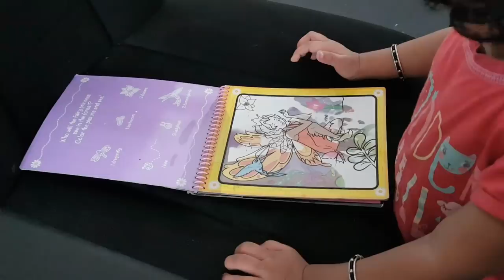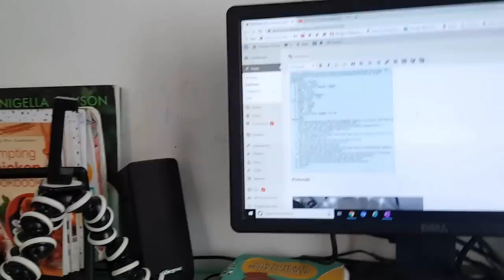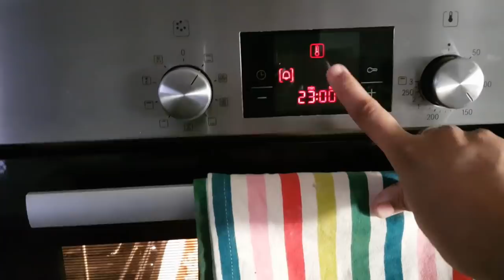Recording Mahi's Activity - Homemade Granola (Muesli) - YUMMY TUMMY VLOG